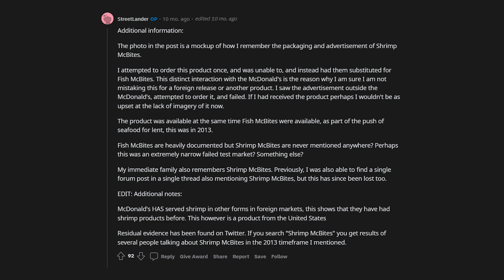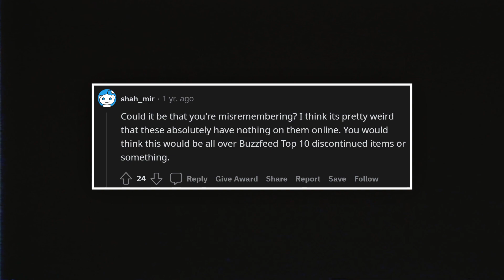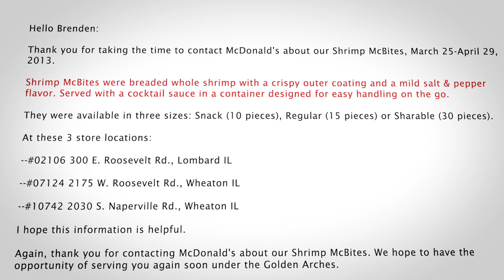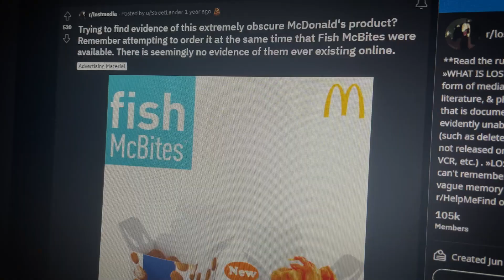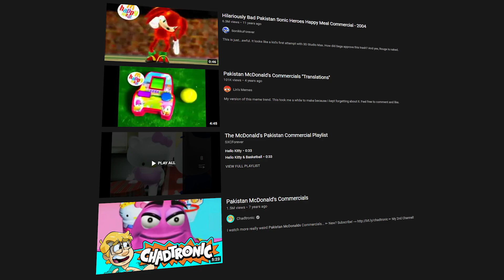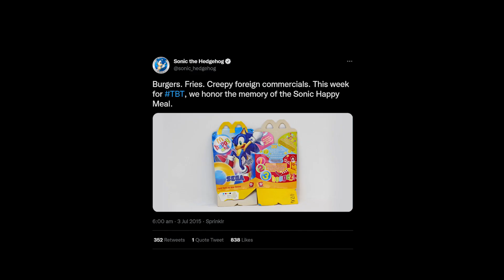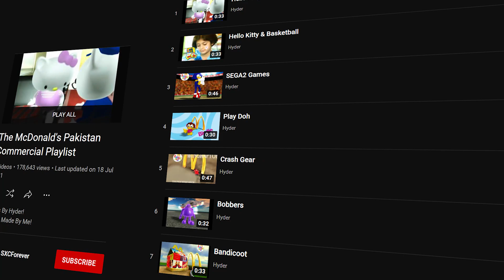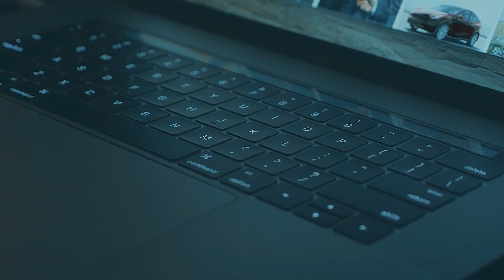The Oddities of McDonald's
The start of a new series ima try and start up titled 'The Oddities', with this video looking through McDonald's. Enjoy